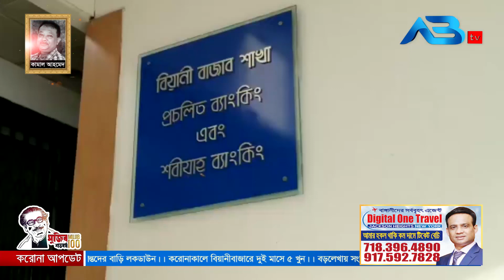বিয়ানীবাজারে ব্যাংক এশিয়ার ৭ কর্মকর্তা করোনায় আক্রান্ত, ব্যাংক লকডাউন নিয়ে ধোঁয়াশা!।। ABtv News